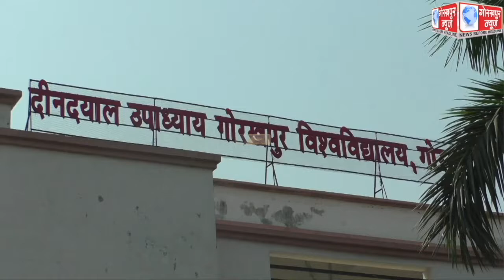30 अप्रैल से 2 मई तक आयोजित होगा गोविवि का राष्ट्रीय पुरातन छात्र सम्मेलन, कुलपति राजेश कुमार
30 अप्रैल से 2 मई तक आयोजित होगा गोविवि का राष्ट्रीय पुरातन छात्र सम्मेलन, कुलपति राजेश कुमार सिंह ने प्रेस वार्ता कर दी जानकारी।